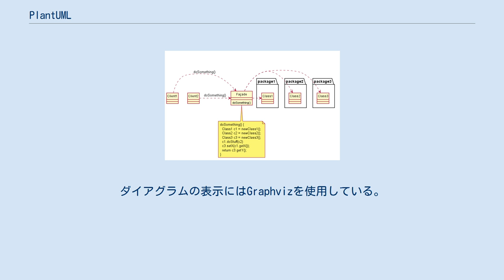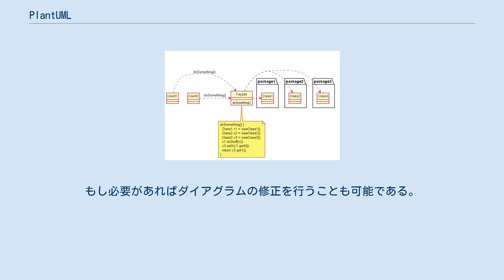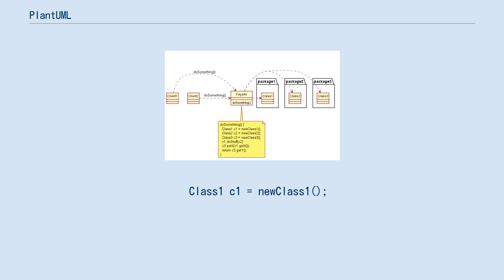PlantUML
PlantUMLはオープンソースのUMLダイアグラム作成用のテキストベースの言語である。
PlantUMLの言語はドメイン固有言語の一例である。
ダイアグラムの表示にはGraphvizを使用している。
 PlantUML.com はクラウド上でダイアグラムを生成する。
PlantUMLには、ほかにも様々な拡張機能がある。
 PlantUMLは整形され、人間に読むことのできるコードをダイアグラムの描画に用いている。
 PlantUMLは様々な形式のダイアグラムをサポートし、レイアウトを明確にする必要がない。
もし必要があればダイアグラムの修正を行うことも可能である。
 Facade パターンのUMLクラス図の例を以下に示す。
 skinparam style strictuml
class Façade {
 doSomething()
Façade .」 package1.Class1
Façade .」 package2.Class2
Façade .」 package3.Class3
Client1 .」 Façade : doSomething()
Client2 .」 Façade : doSomething()
note as N2
doSomething() {
  Class1 c1 = newClass1();
  Class2 c2 = newClass2();
  Class3 c3 = newClass3();
  c1.doStuff(c2)
  c3.setX(c1.getX());
  return c3.getY();
end note
Façade .. N2